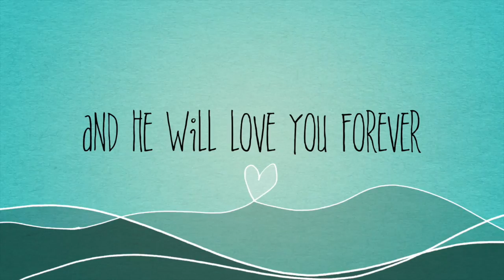How to make your pony love you: TV Episode 11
Want to make your pony love you? Then you've come to the right place.  In this short film we will show you how children from 2½ years old can build a special bond with a Shetland pony.  You will see how to love and care for him and enjoy pony fun in the countryside at Shetland Pony Club.